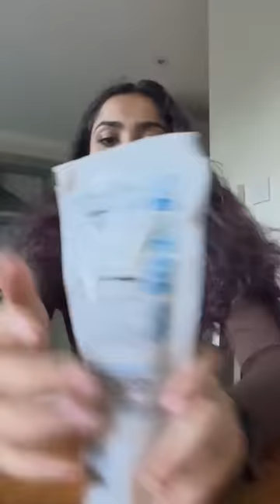American foods are scary